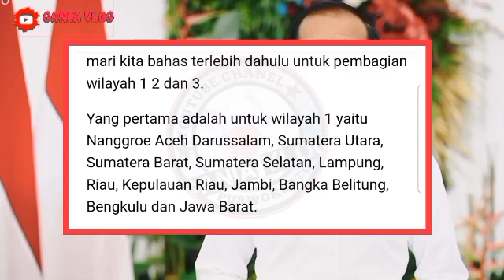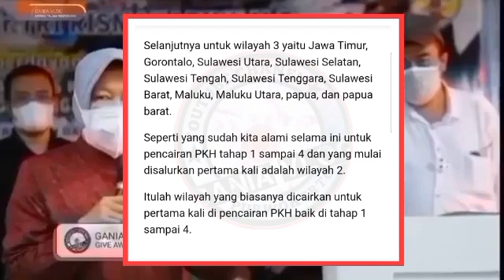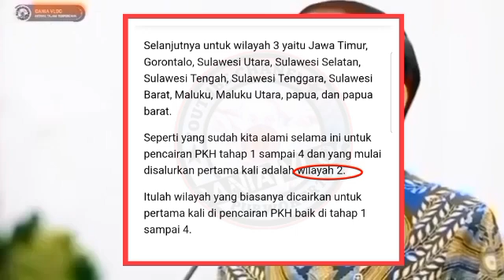INFORMASI PENTING KHUSUS PENERIMA PKH BPNT TAHAP 1 YG DAPAT BANSOS TAHAP 1 SIAP2 DIWILAYAH 1-2 3